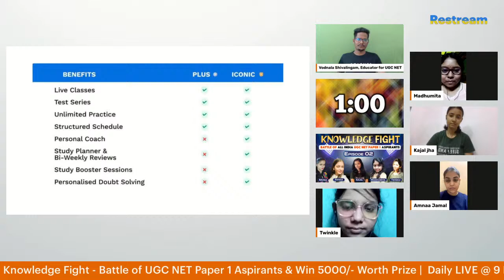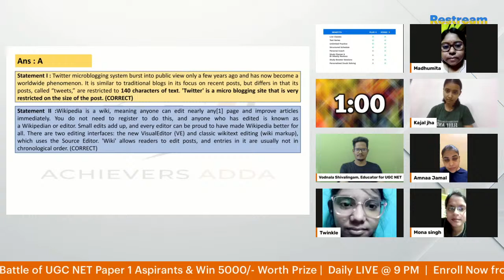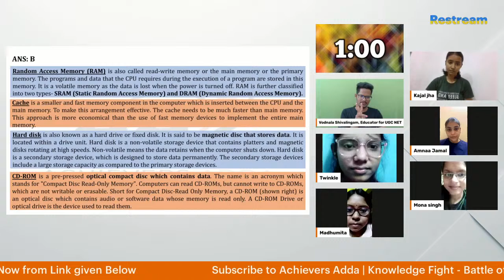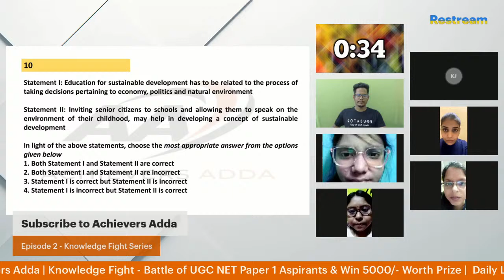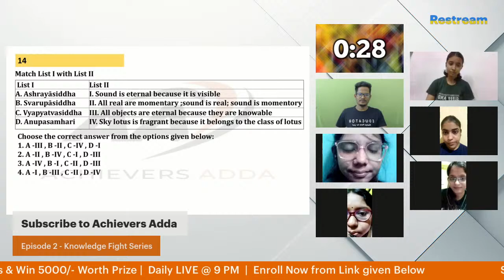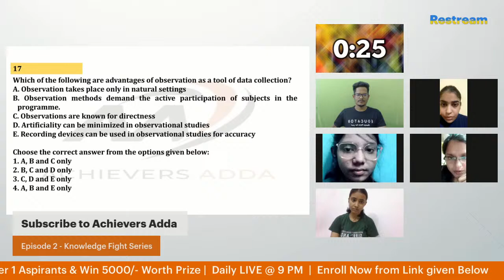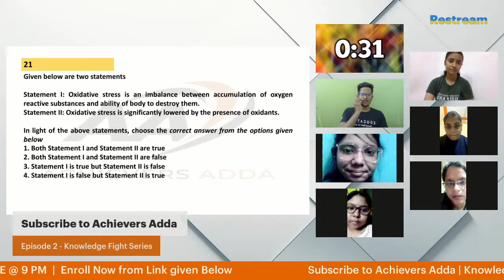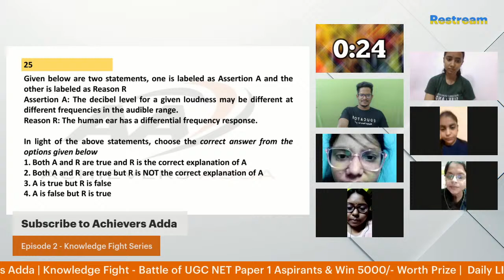Ep:2 | Knowledge Fight - Battle of All India UGC NET Paper 1 Aspirants